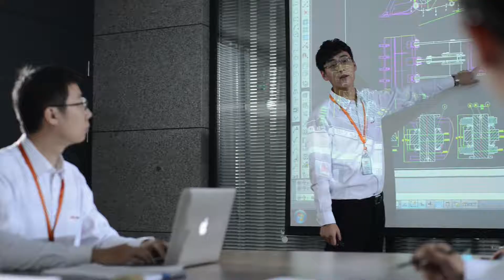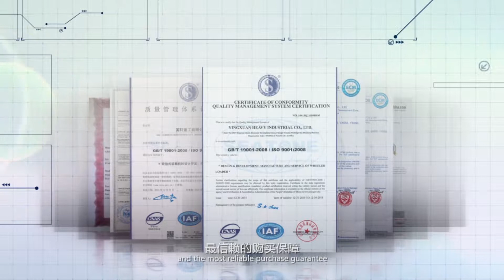Olympus Loaders Show Video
Olympus Loader Factory Ensign